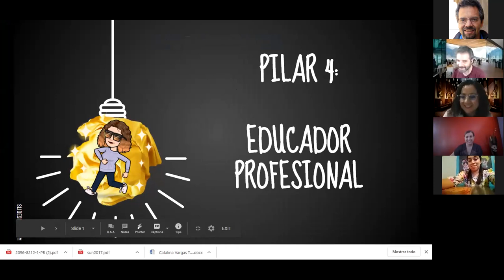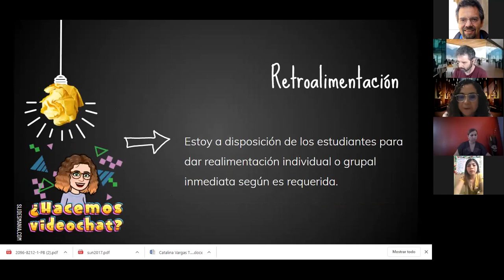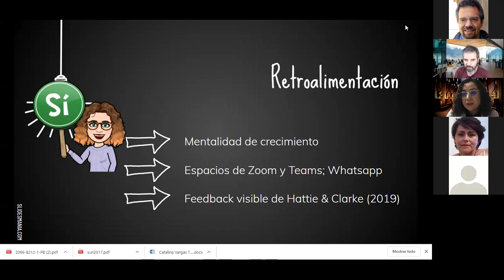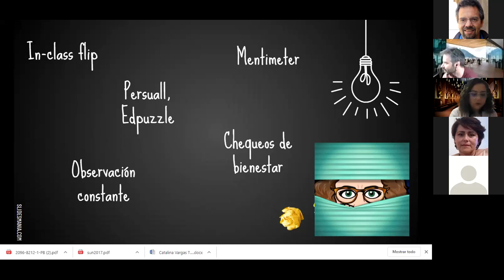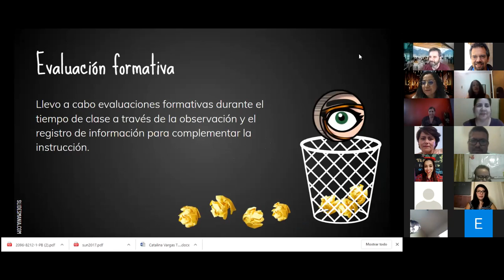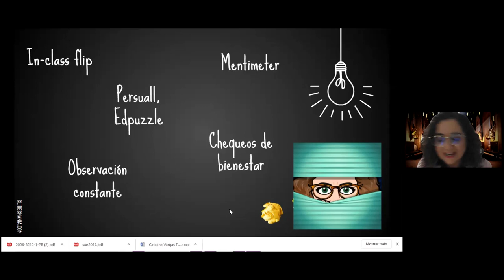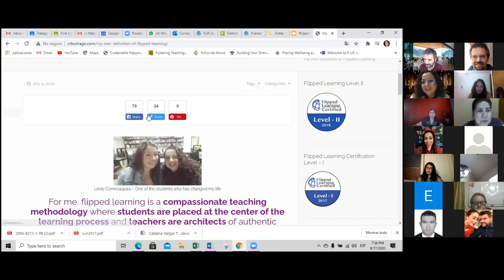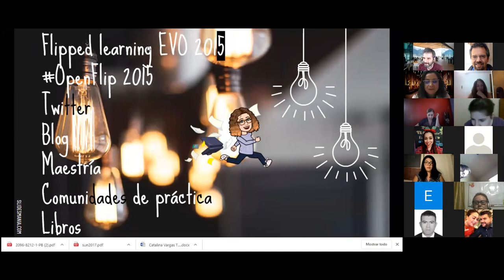Charla Semana Cuatro de OpenFlip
Nuestro sesión de juntarnos para hablar sobre las actividades de semana cuatro: Pilar 4, Facilitador Profesional